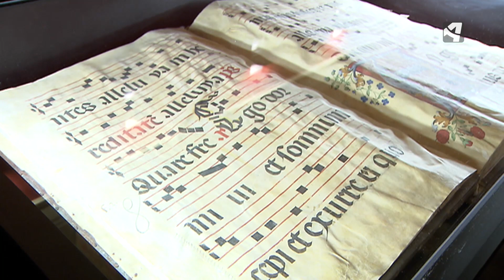LOS CANTORALES DE LOS MONJES